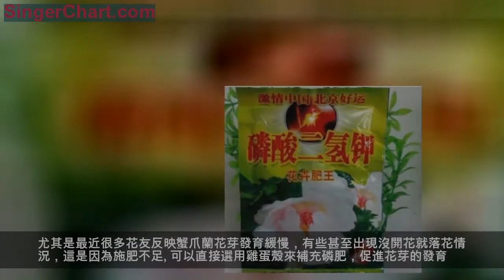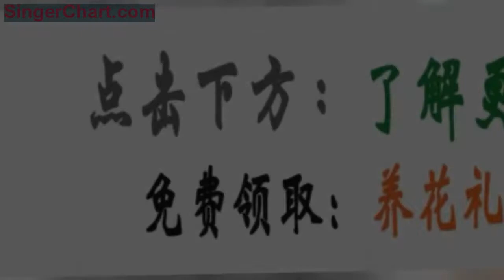新年了！給盆栽吃3種「磷肥」，花芽猛爆，陽台變成「小花園」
在平時養花的過程中，很多花友喜歡給家裡養各種各樣的花花草草，尤其是有些人給家裡養一些花卉植物，在不同的季節家裡都有花朵開放，就像「小花園」一樣。
比如進入冬季以後，很多花友會給家裡養一些開花的植物，像君子蘭、蟹爪蘭、長壽花、茶花、杜鵑、水仙、風信子、朱頂紅。把它們擺放在家裡，植株生長旺盛，開花漂亮，會讓新年變得紅紅火火，更具有年味兒。今天給大家分享在，冬季的時候，可以給家裡的花卉盆栽補充3種磷肥，促進植物花芽的發育，保證花卉在春節的時候開出漂亮的花朵，讓家裡變成「小花園」。
1、自製骨粉補充磷肥
在日常生活中，可以準備一些魚骨、雞骨、豬骨，然後把它們在清水中浸泡兩天，讓骨頭中的鹽分充分稀釋以後，晾乾骨頭，把它們砸成粉末狀，骨粉就製作成功了。
然後用花鏟翻開君子蘭蟹爪蘭、長壽花等一些開花植物的花盆表層土壤，撒上一層骨粉以後，再用土壤覆蓋，正常養護盆栽，把它們放在溫暖採光良好的客廳、陽台，正常澆水，骨粉就會被植物的根系吸收，植物根系吸收到大量的磷肥以後，就會促進花芽的生長和發育，在春節的時候，家裡的花花草草就能開出鮮艷、漂亮的花朵。
2-雞蛋殼
雞蛋殼在生活中太常見了，家家戶戶都有雞蛋殼，每次把食用過的雞蛋殼晾乾以後，砸成粉末狀，直接就可以拿來給花卉補充肥料，雞蛋殼中含有大量的磷肥和鈣肥。
一般給家裡的蝴蝶蘭、茶花、仙客來花盆內，均勻的撒上一層雞蛋殼粉末，在後期養護過程中，雞蛋殼粉末中的磷肥、鉀肥就會逐漸被植物的根系吸收，促進花芽的發育。尤其是最近很多花友反映蟹爪蘭花芽發育緩慢，有些甚至出現沒開花就落花情況，這是因為施肥不足。可以直接選用雞蛋殼來補充磷肥，促進花芽的發育。
3、磷酸二氫鉀
當然最直接、最簡單的方式，就是給花卉盆內補充磷酸二氫鉀肥料，一般可以在花卉市場購買磷酸二氫鉀肥料，然後把它製成0.2%-0.5的水溶液，澆灌到花卉盆內，給植物補充磷肥和鉀肥，促進發育的發芽。
也可以把磷酸二氫鉀水溶液噴洒到花卉葉片的表面，比如給君子蘭、蟹爪蘭、長壽花、天竺葵、蝴蝶蘭、仙客來的葉片，噴洒磷酸二氫鉀水溶液，讓葉片吸收磷鉀肥以後，促進花芽的發育。
在冬季養花的時候，可以選用這3種補肥的方式，給家裡開花植物補充磷肥，促進花芽的發育，讓家裡的花花草草能夠開出漂亮的花朵，讓過年變得更加紅紅火火。
冬季養花注意事項
同時，在冬季養護開花植物的時候，溫度、採光很關鍵，一般保證環境溫度在15℃左右，把盆栽放在採光良好的客廳陽台，讓植物有散射光照，就能讓花芽正常的發育開花，如果溫度太低，採光不良，很可能出現不開花的現象。
我是【石頭花匠】，每天都會分享養花小知識，記得關注我哦！
本文由【石頭花匠】原創首發，未經授權，禁止轉載！